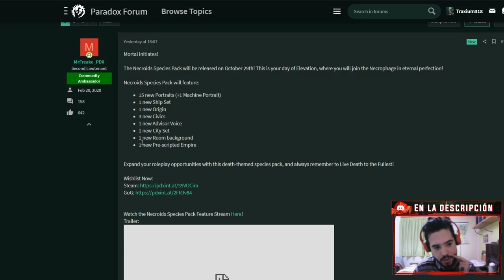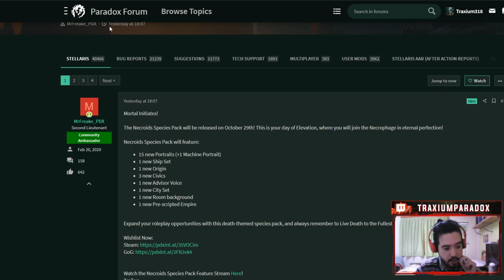¡Se viene el Ruler Designer a CK3! - Y Necroids el día 29 :D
Europa Universalis IV: 2013
Stellaris: 2016
Hearts of Iron IV: 2016
Imperator Rome: 2019
Crusader Kings 3: 2020